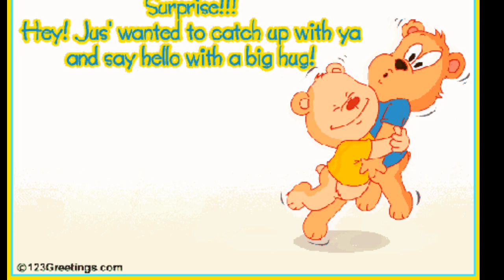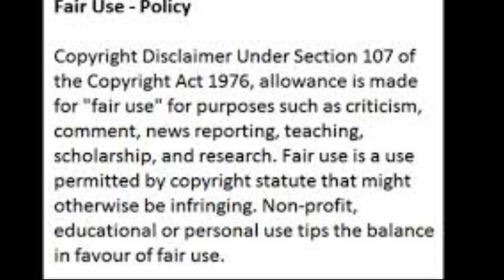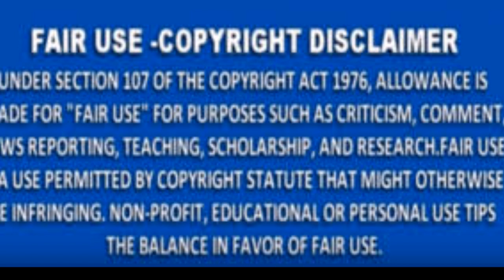Kandi Burruss From The RHOA Has To Choose Between Mama Joyce Or Husband Todd Tucker Oh My Review